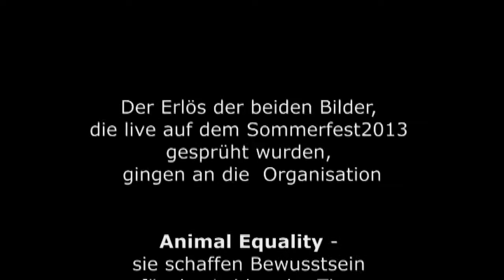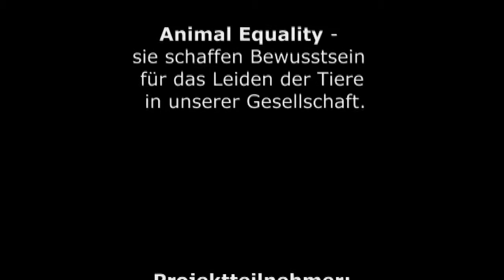Vegan-Vegetarisches Sommerfest2013 - Steven Karlstedt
Auch im Jahr 2013 beteiligten sich der Graffitiekünstler Steven Karlstedt und Gina Juche wieder mit einer Leinwand am vegan-vegetarischen Sommerfest in Berlin. Zusammen mit dem Graffitiekünstler Sebastian Frank wurden auf dem Fest  zwei Leinwände gestaltet, die im Anschluß an das Publikum versteigert wurden. Der Erlös ging an die Organisation Animal Equality.

Künstler: Steven Karlstedt und Sebastian Frank
Video: Gina Juche